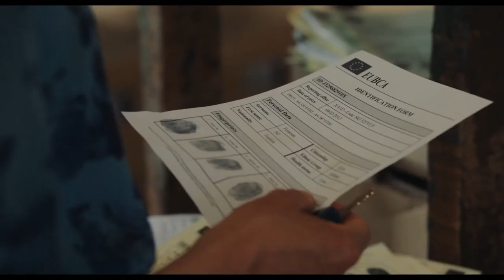Continental Drift (to the South) / La Dérive des continents (au sud) (2022) - Clip 2 (English subs)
Directed by : Lionel Baier
Genre: Fiction
French release: 31/08/2022
Production year: 2022

Nathalie Adler is on a mission in Sicily for the European Union, organizing the upcoming visit of a migrant camp by Macron and Merkel. Their presence has great symbolic value, demonstrating that everything is under control. But who is still prepared to believe in this European family on the verge of a nervous breakdown? Definitely not Albert, Nathalie's son, who is an activist with a nonprofit and turns up out of the blue, years after breaking off all contact with his mother. Their reunion will prove more explosive than the diplomatic mission...